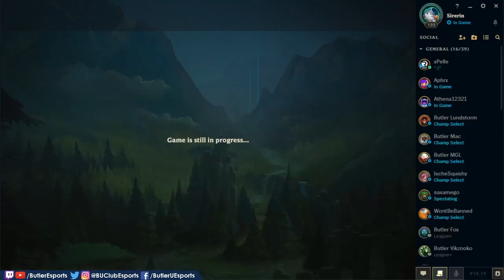Butler vs Valparaiso - The Battle For Indiana: League of Legends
Butler University vs. Valparaiso University
The Battle For Indiana: League of Legends
9/27/20